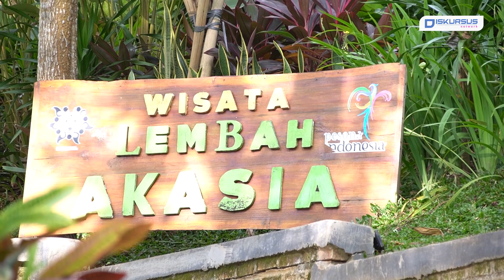Lembah Akasia Pringsewu Sajikan Suasana Sejuk dan Tenang | Diskursus Network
Wisata Lembah Akasia yang berada di Kabupaten Pringsewu, Provinsi Lampung, sangat cocok untuk Sobat DN yang bosan dengan suasana kota dan butuh tempat dengan udara sejuk. Di tempat wisata ini, selain udara yang sejuk Sobat DN juga disambut dengan suasana yang tenang,

Suara gemercik aliran sungai terdengar mendayu tidak terlalu deras sementara gesekan angin sepoi-sepoinya terdengar dari ranting dan dedaunan pohon-pohon akasia, jika beruntung Sobat DN akan menikmati pemandangan matahari terbenam. Begitupun dengan suara jangkrik dan beberapa burung turut meramaikan suasana Wisata Lembah Akasia.

Edi sebagai koordinator Karyawan wisata Lembah Akasia mengungkapkan, masuk ke lokasi wisata ini dikenakan biaya Rp7.000 per orang, Rp2.000 untuk parkir kendaraan roda dua Rp2.000 dan kendaraan roda empat dikenakan tarif parkir Rp5.000. Lembah Akasia, memiliki fasilitas musholla, toilet dan wahana bermain.

Lembah Akasia juga menyediakan wahana perahu karet yang di kenakan tarif Rp5.000 per orangnya. Jika ingin bersantai dan menikmati suasana tenang, tempat wisata ini memiliki cafe yang memiliki menu beragam. Lembah Akasia buka setiap hari dari pukul 09.00 WIB hingga sampai pukul 22.00 WIB

Kami juga hadir di:
Play Store :